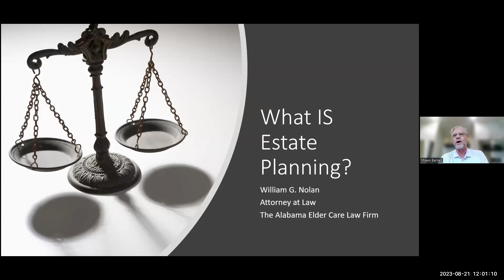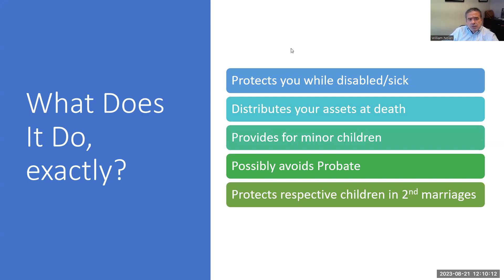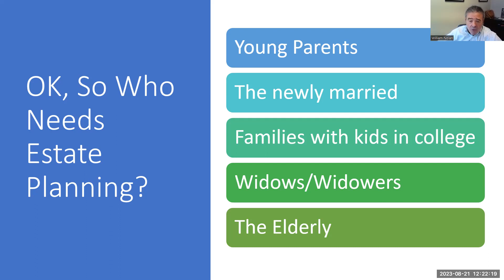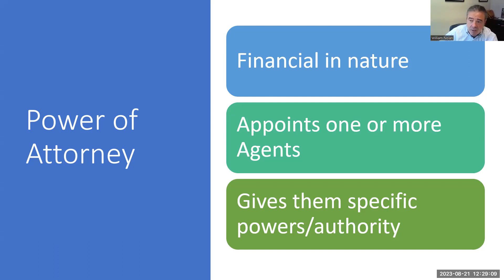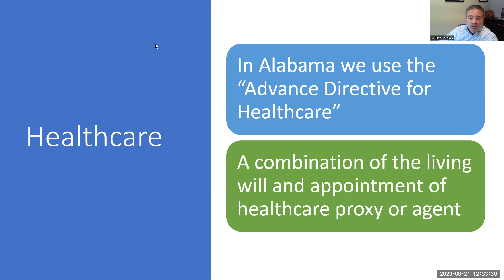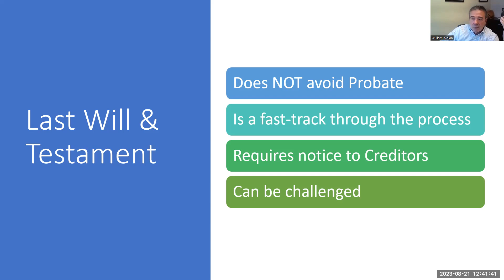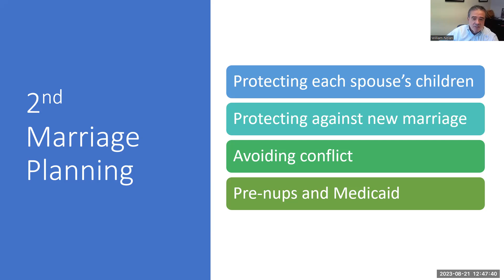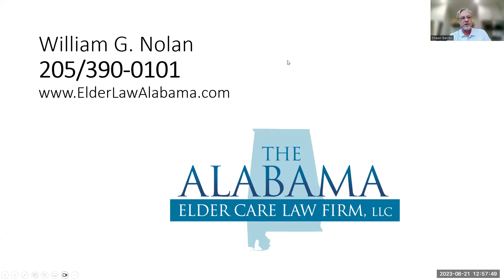Simple Estate Planning with Bill Nolan